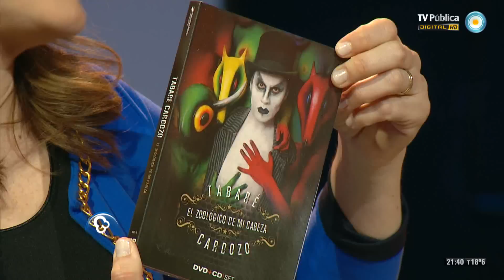Ecos de mi tierra - 02-11-13 (3 de 4) - León Gieco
Compartimos la visita del gran compositor e intérprete argentino León Gieco junto a Tabaré y Yamandú Cardozo de "Agarrate Catalina". Además, una entrevista con los Orozco Barrientos, dúo mendocino compuesto por Raúl "Tilín" Orozco y Fernando Barrientos acompañada de su colorido cancionero.